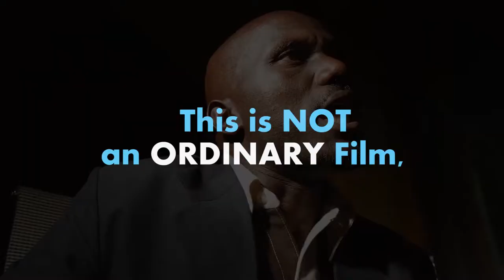Kabaka Wa Ghetto King of Katanga Promotional Trailer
When government launches a multi million dollar plan to develop Uganda's Baddest Ghetto; a top government officer deals with a famous city tycoon to evict all Katanga citizens but a 10 year old son of the ghetto destroys the secret deal--Kabaka wa Ghetto--King of Katanga. Written by Christopher Buyondo and Proscovia Kasemiire. Directed and Produced by Christopher Buyondo at Equatorial Pictures.